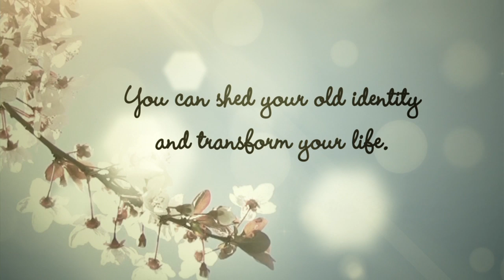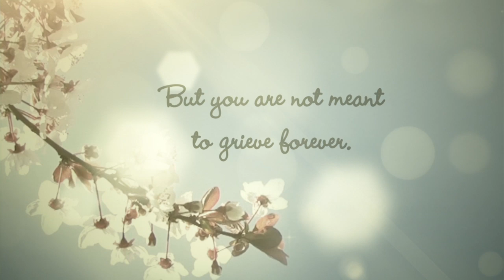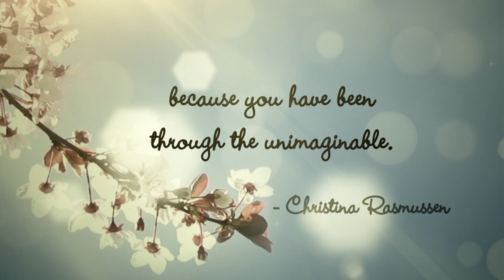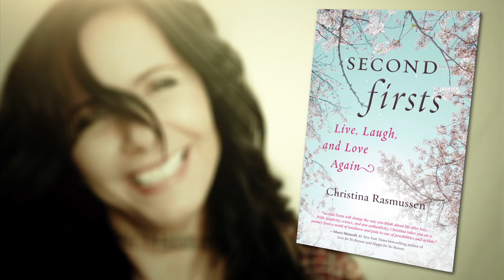Second Firsts: Live, Laugh and Love Again By Christina Rasmussen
Christina Rasmussen is the author of 'Second Firsts: Live, Laugh and Love again' the best selling book about starting over after death, divorce, loss, break up, abandonment, isolation, depression and loneliness.